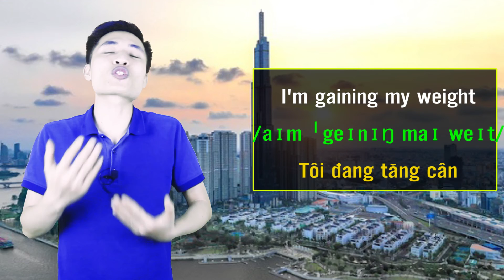Cách Nói tiếng Anh Về Kích Cỡ, Số Lượng Và Cân Nặng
Trong bài học này chúng ta sẽ thực hành cách nói về kích cỡ, số lượng, cân nặng trong tiếng Anh. Ứng dụng khi miêu tả hoặc mua sắm...

👉 Tham Gia 7 Ngày Học Lại tiếng Anh Bài Bản